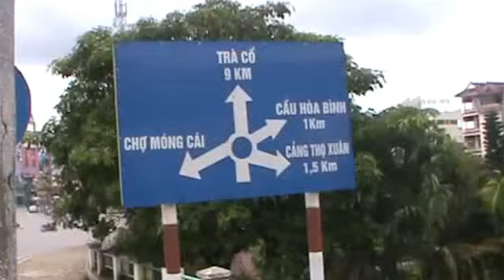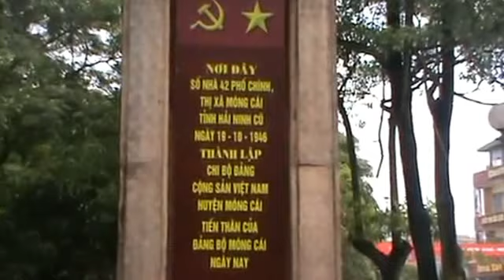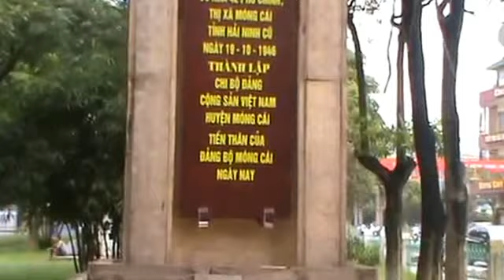Video Mong Cai 12-6-2012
Video Z.KA ts